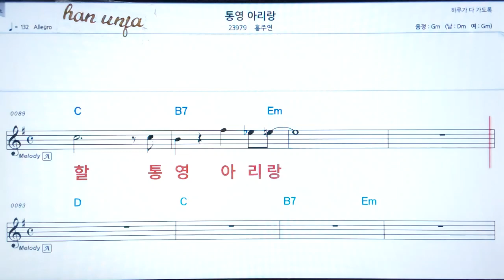💖통영 아리랑/홍주연👍MR,가라오케 악보 코드 가사 ,Karaoke반주